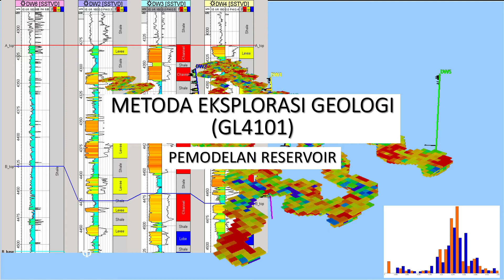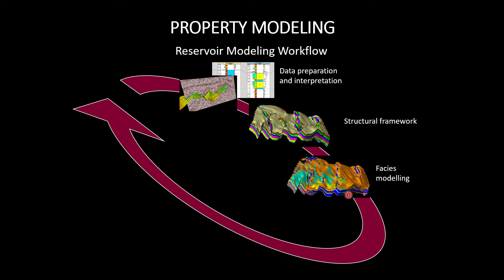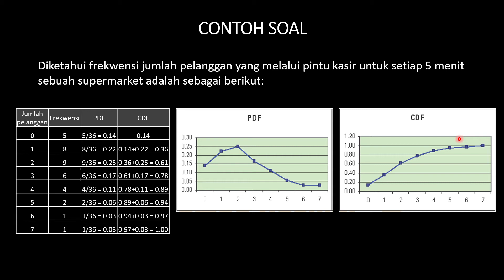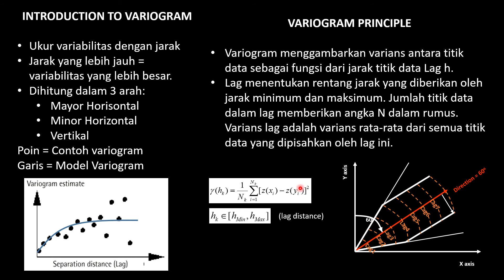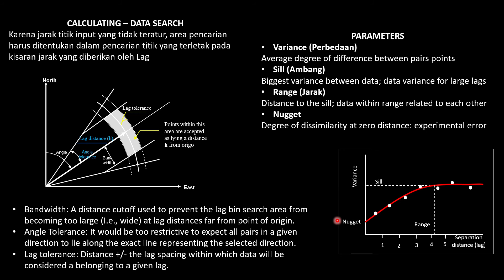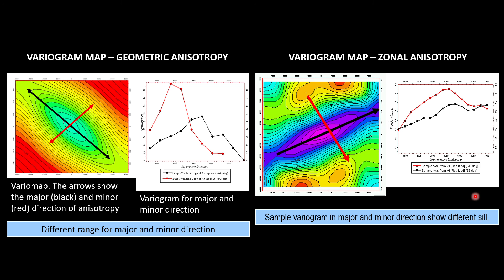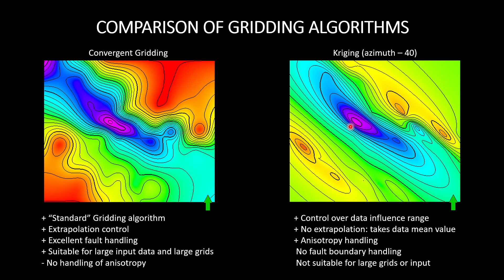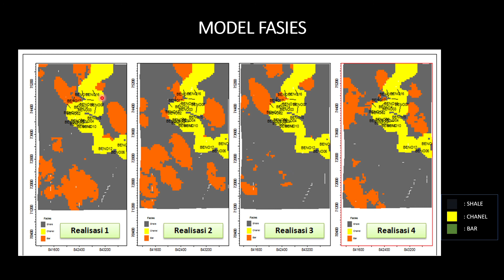6. Pemodelan Reservoir - Metode Eksplorasi Geologi